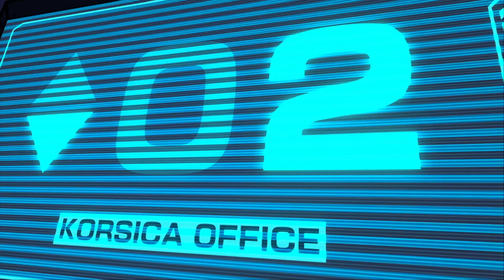Pirony Rearden - Hi-fi Rush Playthrough - Capítulo 7 - Ala de seguridad y combate contra Korsica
Es increíble mi capacidad de cagarla en momentos importantes, la verdad

Si te gusta el video recuerda darle like, subscribirte al canal, activar la campanita para no perderte ningún video que suba a este canal, y si quieres, además, verme en directo:

De Lunes a Viernes de 18:30 a 21h (Hora española)

Capítulos:
- 00:00 Introducción al capítulo, apoyemos a los buenos estudios
- 0:13 Cinemática trampa
- 0:56 Gameplay
- 6:25 Nuevo plan
- 12:12 Gameplay 2D
- 17:10 Estatua dorada
- 25:50 Estatua dorada 2
- 30:49 Enemigo nuevo?!
- 32:08 Nos han pillado
- 35:00 Estatua dorada 3
- 37:13 Graffiti
- 41:42 Graffiti 2
- 47:50 Hemos llegado
- 49:43 Combate contra Korsica
- 56:00 UPSIE